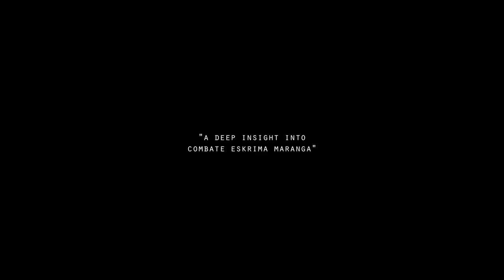CEM DOCUMENTARY TRAILER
Trailer for the upcoming documentary about the filipino stickfighting art COMBATE ESKRIMA MARANGA.

Should be online at the end of september.

The documentary, shot with three cameras, will allow a deep insight into the training methods of one of the most sophisticated eskrima styles in the world.
Interviews with Grandmaster Rodrigo Maranga, his son Rico and his nephew Carlo will reveal the concepts of the art.

Music is from the outstanding Northface documentary trailer "Into the Mind".